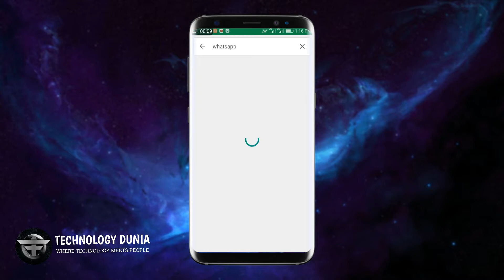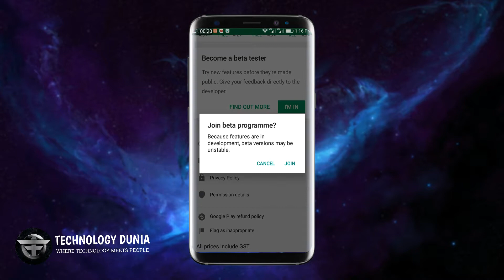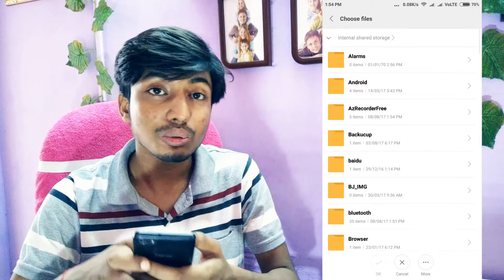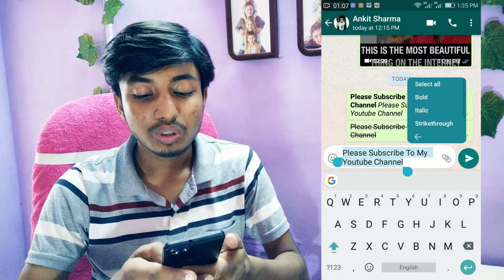6 Cool New Whatsapp Features That You Should Know (Hindi) August 2017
hey dosto,
ajj hum iss video mein baat karenge whatsapp ke kuch new features ke bare mein toh chaliye shuru karte hai iss video ko.